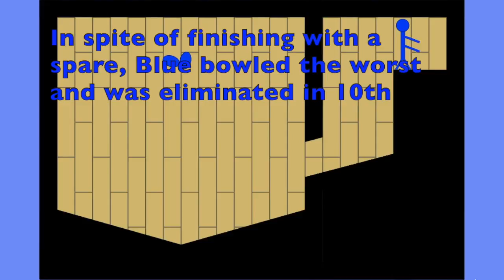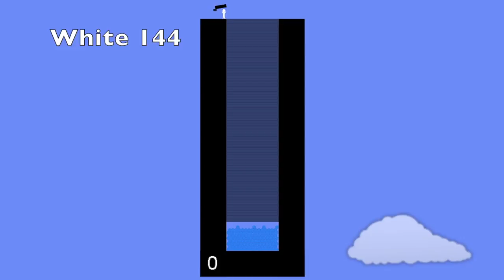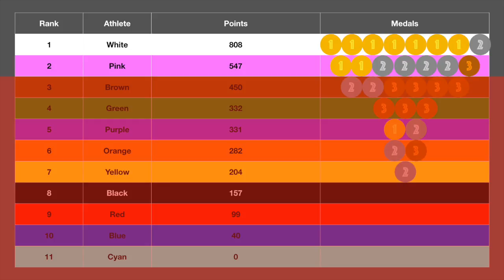Algodecathlon Day 10 - Finale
There have been 9 previous events. They return today. Win 5 of them to be crowned champion of Algodecathlon.

Want to join a Discord Server that is about your favorite marble racer? Too bad, all you get is one that's about me. Come say hi and discuss the episode.